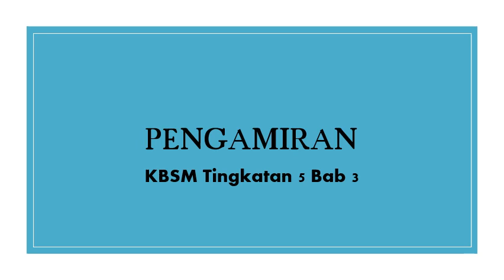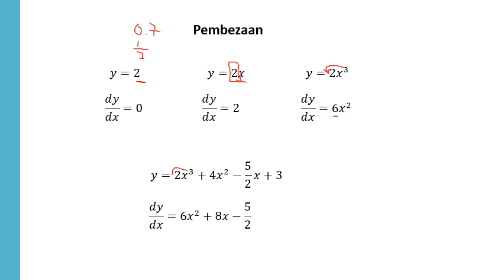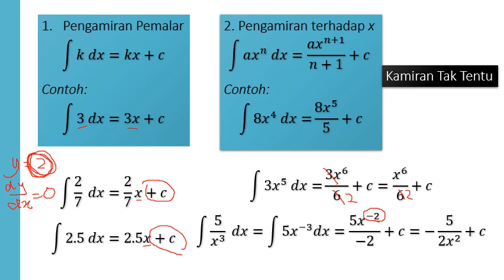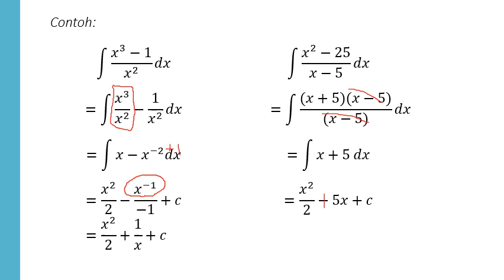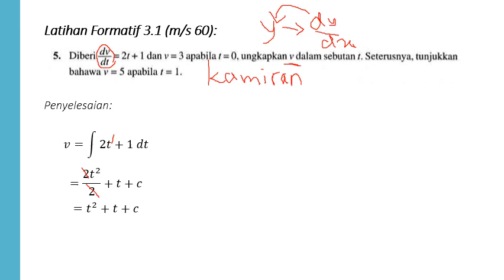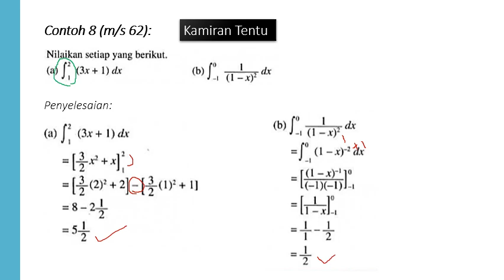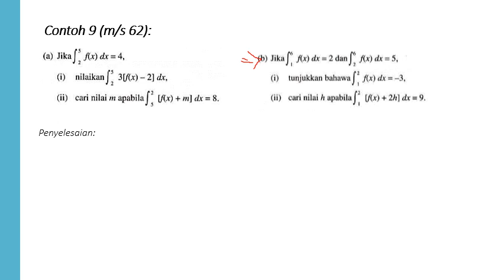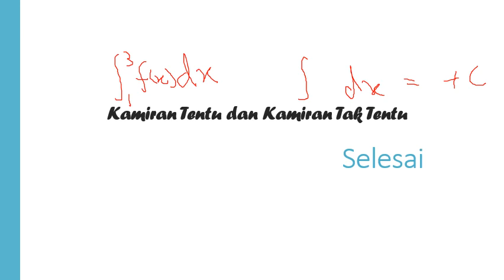Pengamiran Part I (Add Maths Form 5 KBSM)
Video ini fokus dalam Kamiran Tentu dan Kamiran Tak Tentu.